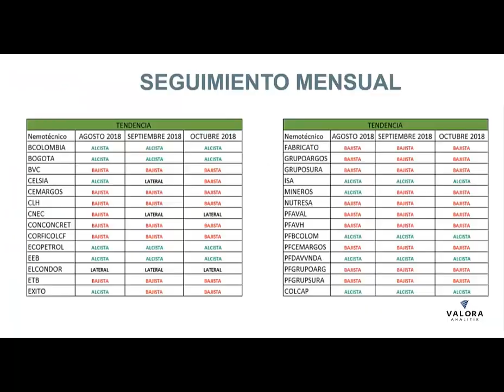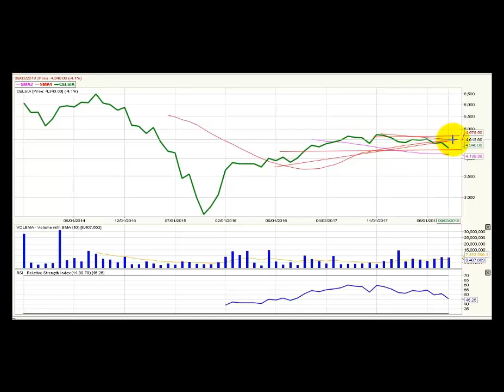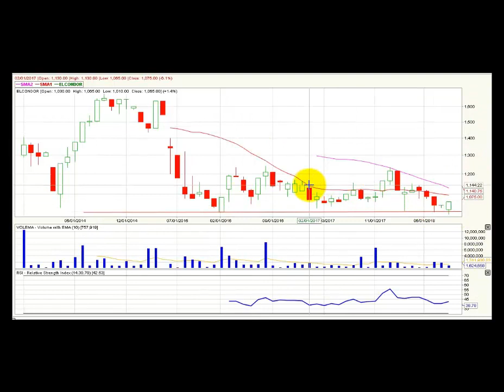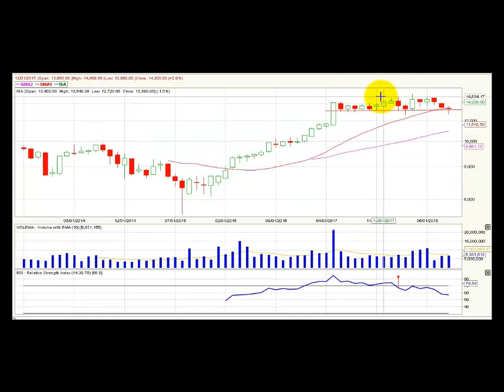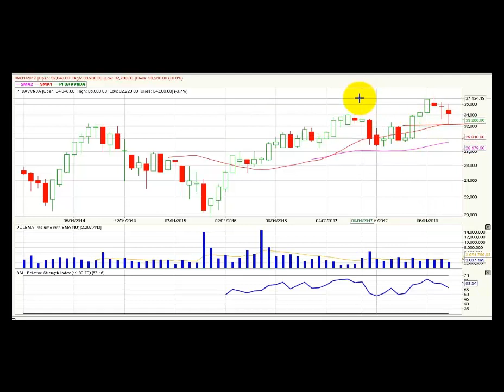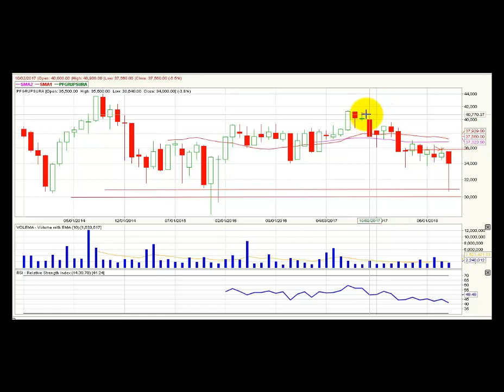Video análisis técnico - Octubre 1 @BVCColombia COLCAP BVC ValoraAnalitik Suscríbase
El índice Colcap de la Bolsa de Valores de Colombia (BVC) cierra septiembre de 2018 con un retroceso de 2.4%, mientras que Ecopetrol generó una valorización para este mes de 17,8%.